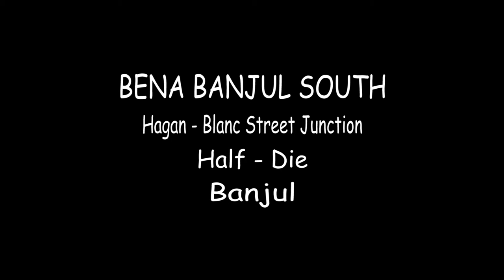Word on the Street | Lie Samba, Founder of Waa Banjul Facebook Page - Part 3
Young Banjulians behind the group, Bena Banjul South speak on the importance of unity in the development of the city.